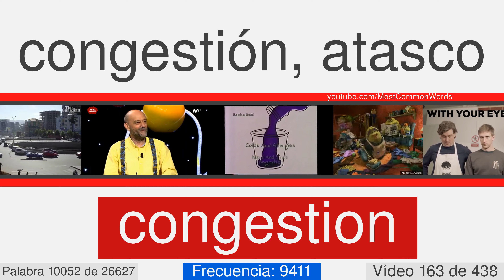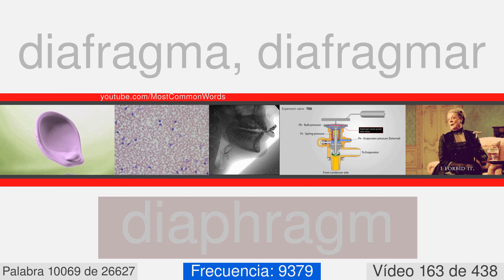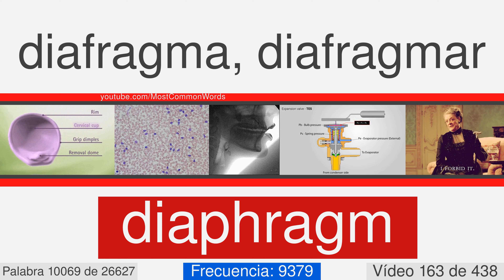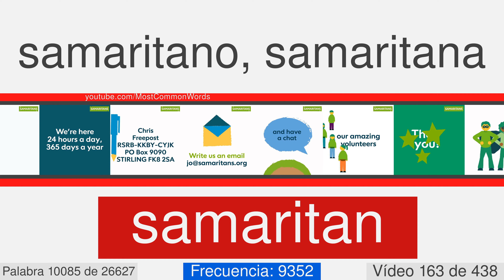La mayoría de las palabras comunes en inglés con traducción, pronunciación y la animación #163 EN⬅ES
27000 palabras en inglés con traducción, pronunciación, y la animación
Este es el número de vídeo 163 de 438. Contiene 61  palabras, desde 10039 a 10099. Éstos son algunos de ellos: thimble, intonation, skinny, conscription, apoplexy, butcher's, subspecies, quarantine, cupidity, magi.